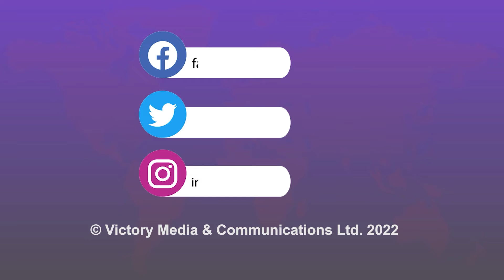ভার্জিনিয়া বিশ্ববিদ্যালয়ে স্নাতক সমাপনী অনুষ্ঠান থেকে শিক্ষার্থীদের ওয়াকআউট। Vtv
ভার্জিনিয়া বিশ্ববিদ্যালয়ে স্নাতক সমাপনী অনুষ্ঠান থেকে শিক্ষার্থীদের ওয়াকআউট
যুক্তরাষ্ট্রের ভার্জিনিয়া অঙ্গরাজ্যের রিচমন্ডে ভার্জিনিয়া কমনওয়েলথ বিশ্ববিদ্যালয়ে স্নাতক সমাপনী অনুষ্ঠান ছেড়ে বেরিয়ে গেছেন (ওয়াকআউট) বেশ কয়েকজন ফিলিস্তিনপন্থী শিক্ষার্থী। গাজায় ইসরায়েলি হামলার প্রতিবাদে স্থানীয় সময় গতকাল শনিবার বিক্ষোভ করেন তাঁরা। এরপর অনুষ্ঠানস্থল থেকে বেরিয়ে যান।

বিক্ষোভকারী শিক্ষার্থীরা যখন অনুষ্ঠানস্থল ছেড়ে যান, তখন সেখানে ভার্জিনিয়া অঙ্গরাজ্যের গভর্নর বক্তব্য দিচ্ছিলেন। তিনি ক্যাম্পাসে ফিলিস্তিনপন্থী ছাত্রবিক্ষোভ নিয়ে কথা বলছিলেন।
স্নাতক সমাপনী অনুষ্ঠানে বিক্ষোভকারী শিক্ষার্থীরা অনাকাঙ্ক্ষিত কিছু করতে পারেন, এমন আশঙ্কায় ভুগছেন যুক্তরাষ্ট্রের অনেক শিক্ষাপ্রতিষ্ঠানের সংশ্লিষ্ট কর্মকর্তারা। বিক্ষোভে উত্তাল কয়েক ডজন ক্যাম্পাসে এই আয়োজন বন্ধ হতে যাচ্ছে।

গত মাসের মাঝামাঝি সময়ে যুক্তরাষ্ট্রের বিভিন্ন বিশ্ববিদ্যালয় ক্যাম্পাসে ছাত্রবিক্ষোভ শুরু হওয়ার পর থেকে এখন পর্যন্ত দুই হাজারের বেশি বিক্ষোভকারীকে আটক করা হয়েছে।

ভার্জিনিয়া কমনওয়েলথ বিশ্ববিদ্যালয়ের শিক্ষা সমাপনী অনুষ্ঠানে বিক্ষোভের ভিডিও সামাজিক যোগাযোগমাধ্যমে ছড়িয়ে পড়েছে। এতে দেখা গেছে, মঞ্চে রিপাবলিকান গভর্নর গ্লেন ইয়ংকিন সবে বক্তব্য শুরু করেছেন। এর মধ্যেই গাউন-ক্যাপ পরা কিছু শিক্ষার্থী অনুষ্ঠানস্থল থেকে বেরিয়ে যাচ্ছেন।
এ বছরের স্নাতক সমাপনী অনুষ্ঠানে বক্তা হিসেবে গভর্নর গ্লেনকে আমন্ত্রণ জানানোর সমালোচনা করেছিলেন বেশ কয়েকজন শিক্ষার্থী। এ সময় কয়েকজন শিক্ষার্থীকে ‘প্রকাশ কর, বর্জন কর—আমরা থামব না, আমরা বিশ্রাম নেব না’ বলে স্লোগান দিতে ভিডিওতে দেখা গেছে।

ক্যাম্পাসগুলোয় বিক্ষোভকারীরা দাবি জানাচ্ছেন, যেন বড় বড় অনুদানে চলা বিশ্ববিদ্যালয়গুলোর কর্তৃপক্ষ ইসরায়েলের সঙ্গে সম্পর্ক ছিন্ন করে এবং গাজায় যুদ্ধবিরতির জন্য চাপ দেয়।

ভার্জিনিয়া কমনওয়েলথ বিশ্ববিদ্যালয়ে শনিবারের বিক্ষোভের উদ্যোক্তাদের একজন ও দ্বিতীয় বর্ষের শিক্ষার্থী শিরিন হাদ্দাদ জানান, বিক্ষোভকারীরা বেশ জোরে অনবরত তালি বাজিয়েছেন। এ কারণে সেখানে গভর্নরের বক্তব্য কেউ শুনতেই পারেননি।